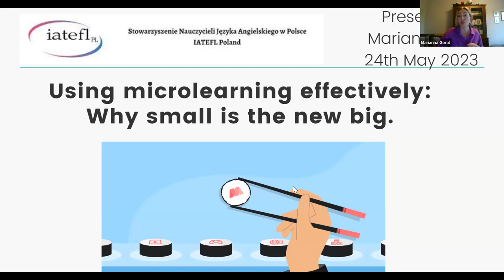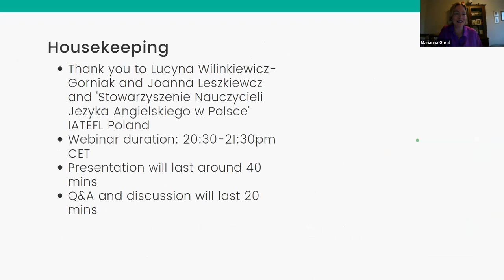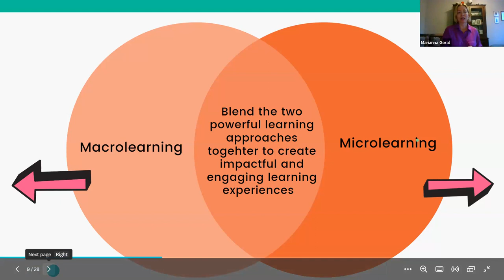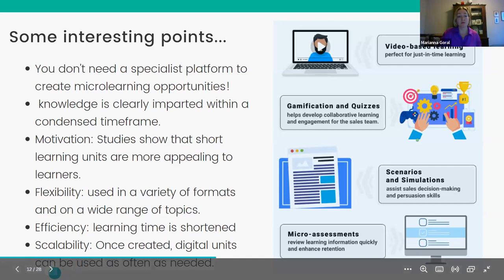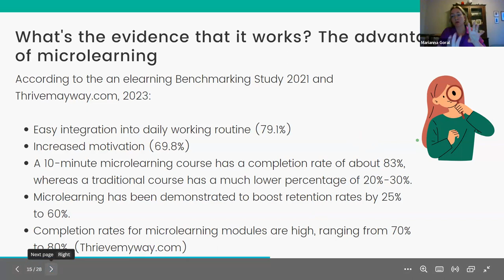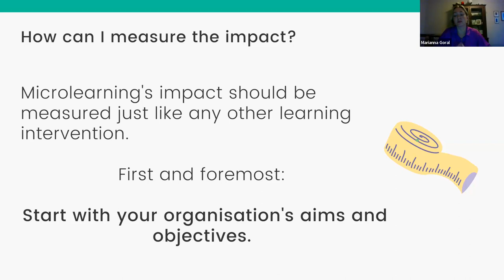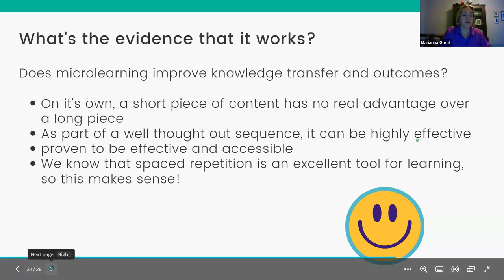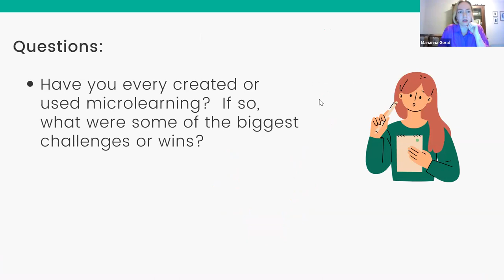Using microlearning effectively: Why small is the new big. – a webinar by Marianna Goral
Summary
In this webinar we will explore the emerging pedagogy of microlearning and how this relates to today’s learning landscape. We will explore some of the science and data that supports this effective learning method, as well as, looking at examples of how a micro content strategy can create more impactful learning opportunities for your learners. Some of the questions we will be answering are as follows:

What is microlearning?

When should I use it?

What is the evidence that it works?

How can I incorporate microlearning in my lessons?

How can I measure the impact of microlearning?

Professional profile

Marianna Goral

Marianna is currently a Curriculum Development Manager at the Chartered Institute of Arbitrators, London, where she leads on the institute’s online educational offer and product development.

Prior to this, Marianna was an English as a Foreign Language Teacher (EFL) and English for Academic Purposes Lecturer (EAP) for more than 19 years. She is also an Educational Consultant, a Researcher, a Teacher Trainer, International English Language Testing System Examiner, a Fellow of the Higher Education Academy, Author of academic articles and a book contributor. Her career has taken her across the globe where she has worked in Vietnam, Austria, Norway, Turkey and Italy.

Marianna started her teaching journey at Berlitz, Poland training C-Suite mangers for companies like Cussons, Bosch and Volkswagen. She then moved to London and worked for various British Council Accredited Schools as a EFL Teacher. In 2009 she became an English for Academic Purposes Lecturer. As well as designing and delivering EAP modules, Marianna focused on Exploratory Practice research. Over the past 7 years, she has presented her project findings at a variety of international conferences and contributing articles to academic journals on the subject.

Alongside her colleagues Marianna was awarded best British educational research and scholarly work in education by the British Educational Research Association (BERA) Committee in 2016 for Exploratory Practice research work. Marianna shares her research journey in a book publication titled: ‘Exploratory Practice for Continuing Professional Development’ publish by Palgrave Macmillan.